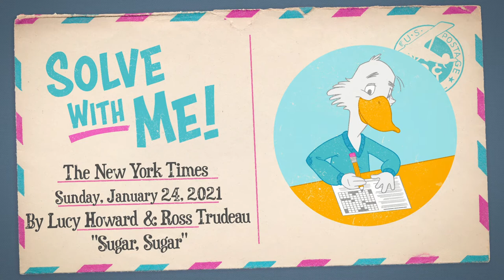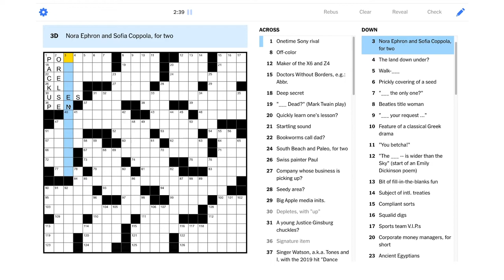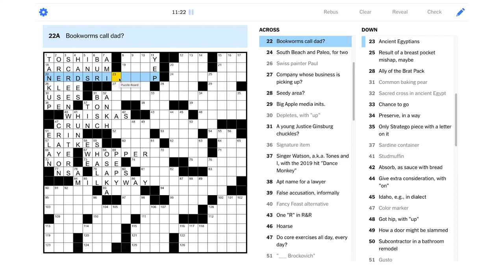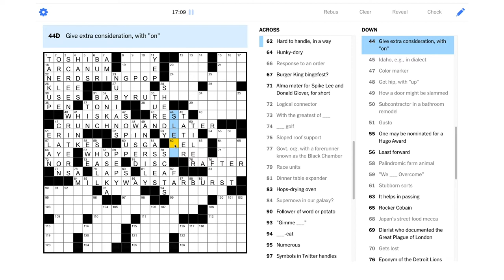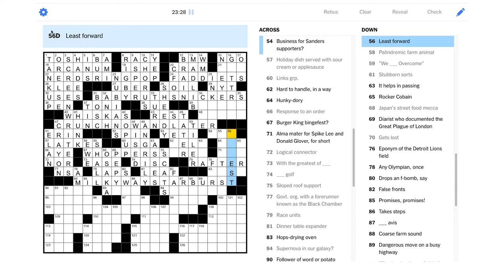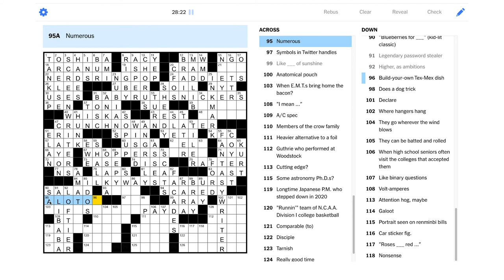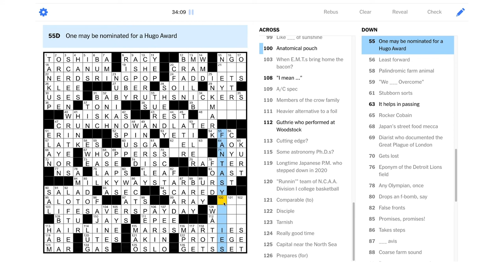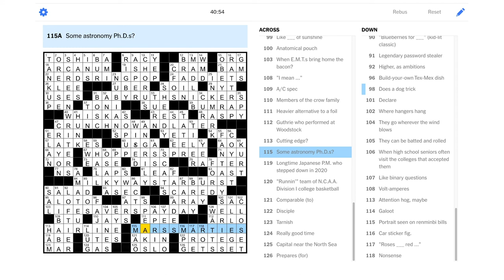Solve With Me: The New York Times Crossword - Sunday, January 24, 2021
I hope you've got a sweet tooth!

"Sugar, Sugar"

This is the New York Times crossword for Sunday, January 24, 2021 by Lucy Howard and Ross Trudeau - Edited by Will Shortz.